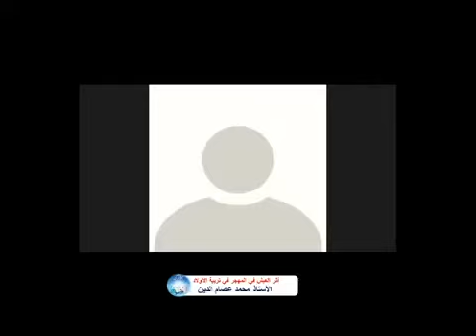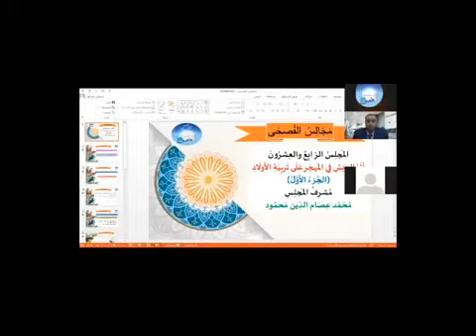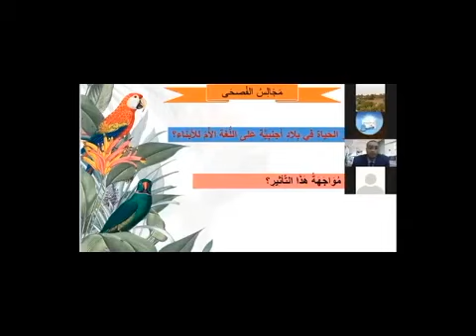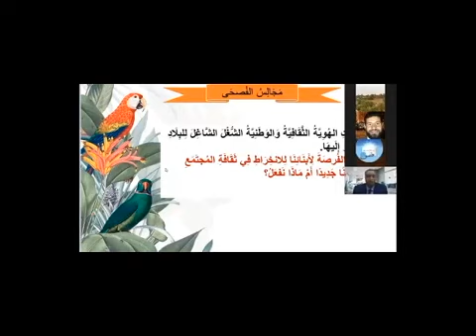رواق: مجالس الفصحى - الموسم الثاني - 8 - 1